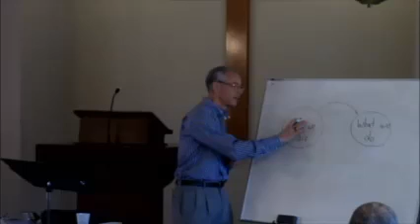GHC Sunday Morning Bible Study February 02, 2014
Dr. Kevin Gue